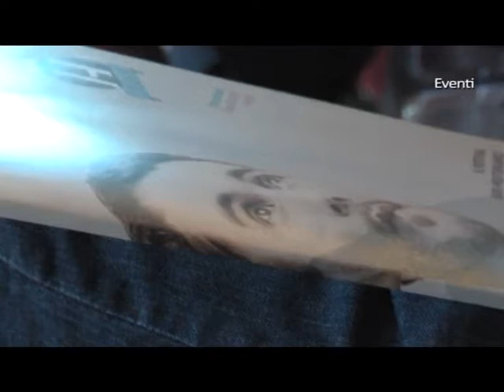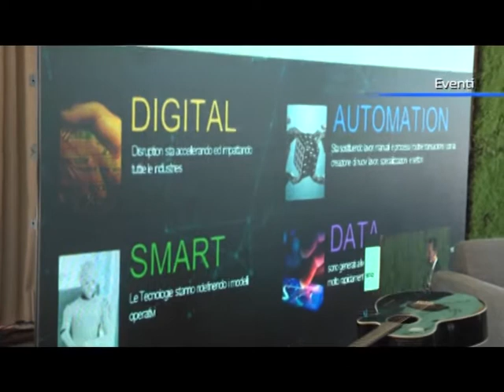Al via Heroes, da Maratea parte l'innovazione